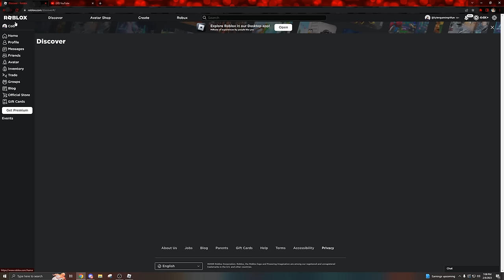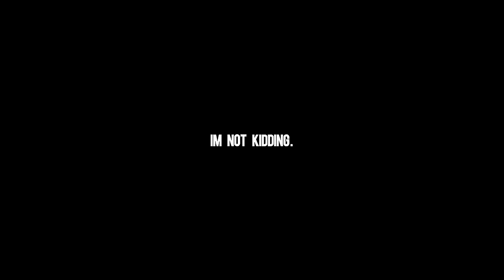ROBLOX WACKY WIZ...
In today's video I play wacky wizards again!